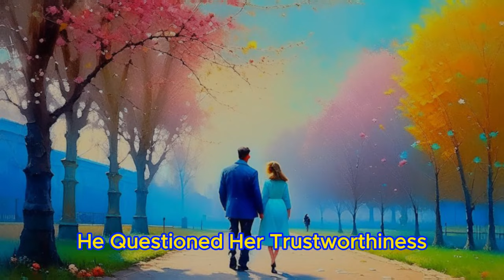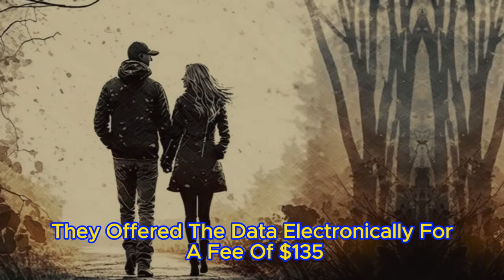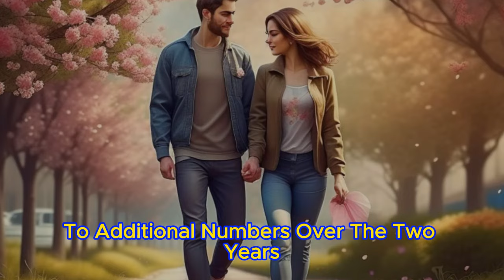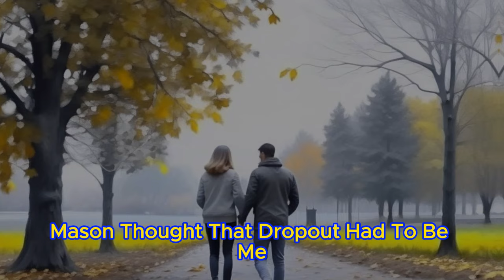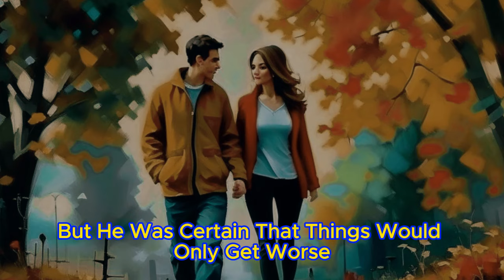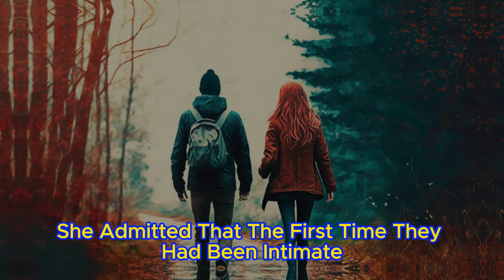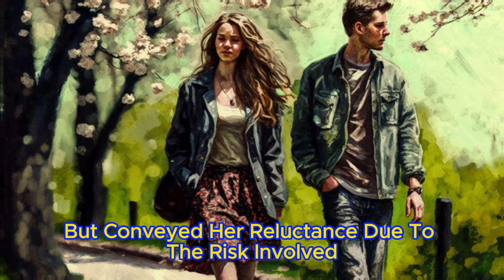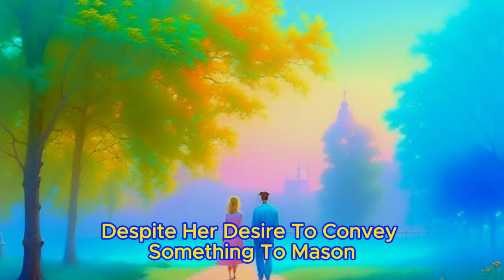📕Cheating Wife Said You're Fat, I Don't Like You, and Left to See Her Lover for a Month 🔥Revenge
☕Cheating Wife Said You're Fat, I Don't Like You, and Left to See Her Lover for a Month. When She Returned She Was Met by a Stunning Young Woman Who Said, Here Are the Divorce Papers, Sign Them and Get the Hell Out. 🎧Reddit Cheating Story